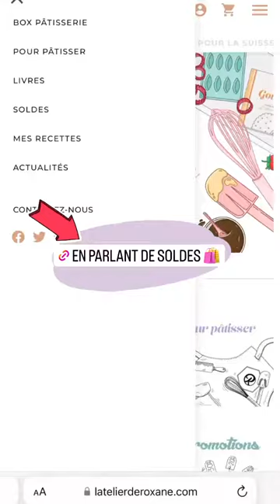LATELIER DE ROXANE - 12 Janvier 2023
Les amis on se retrouve pour mon vlog du 12 Janvier 2023 sur notre chaine - Pour retrouver tous mes vlogs direction ma playlist